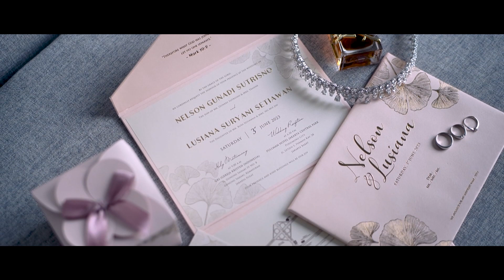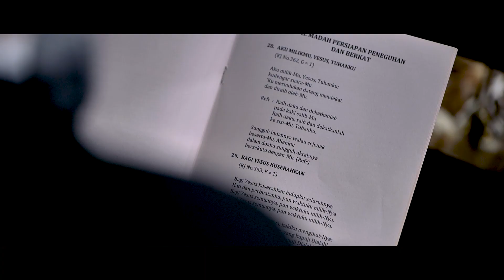Nelson & Lusi's Same Day Edit Wedding Video